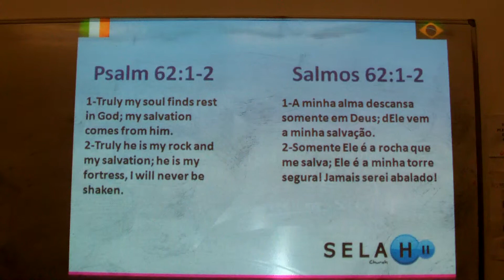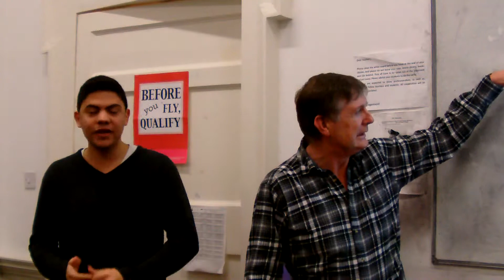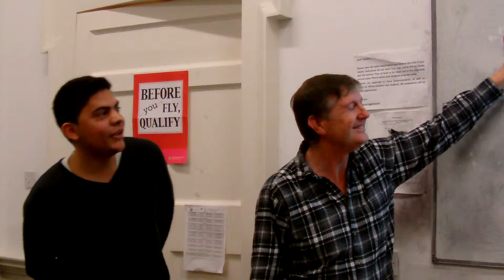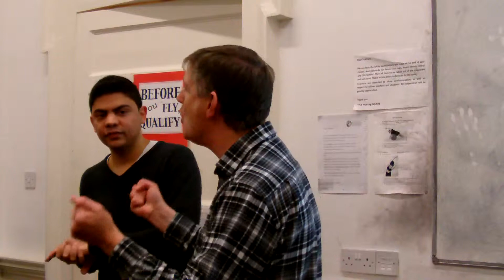Truly, my soul finds rest in God